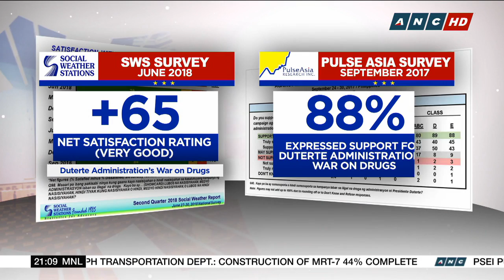SONASERYE: The Duterte administration's war on drugs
In its third year, the government's anti-drug campaign remains controversial after recently drawing more international criticism over the thousands of lives lost.